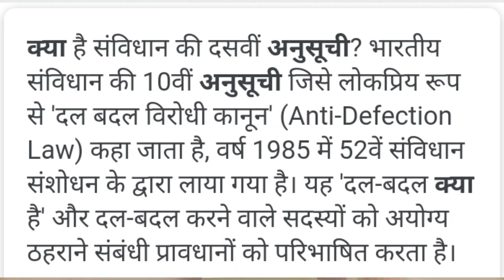Rajasthan Political Crisis Ashok Gahlot जिंकले की Sachin Pilot यांचा डाव बाकी आहे